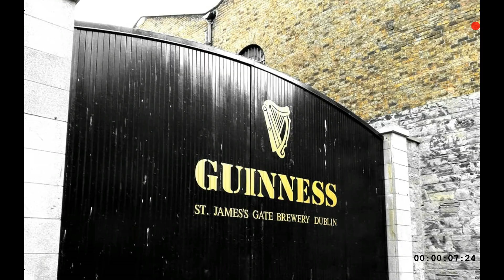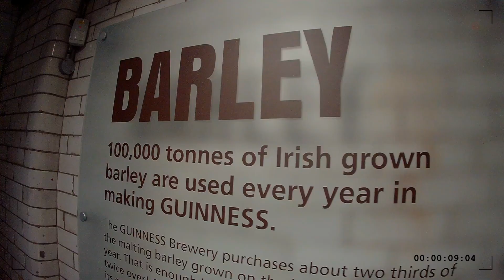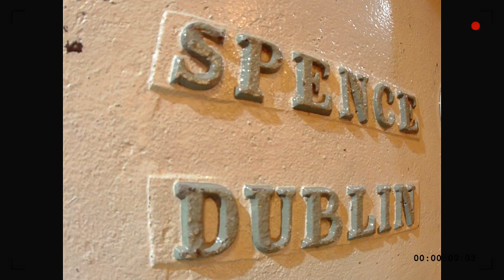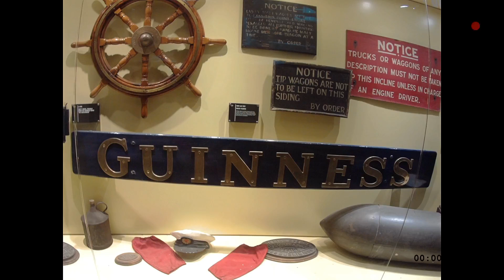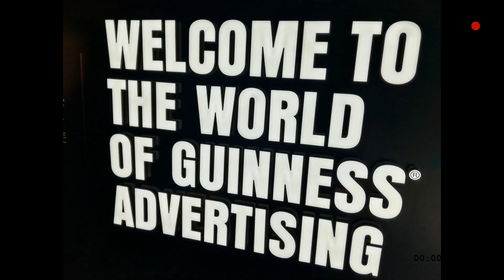Visiting Ireland For The First Time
My 1 day in dublin vlog